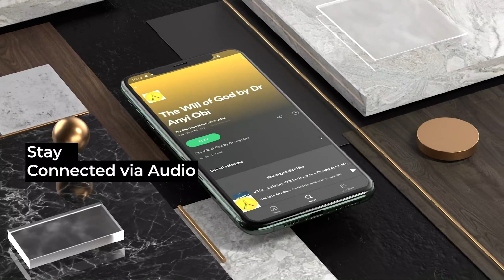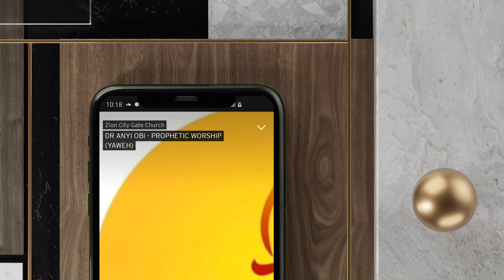Pray And Praise With Us | Dr Anyi Obi ft Lefkosa Zion City Gate Church Choir ZCGC Praise & Worship